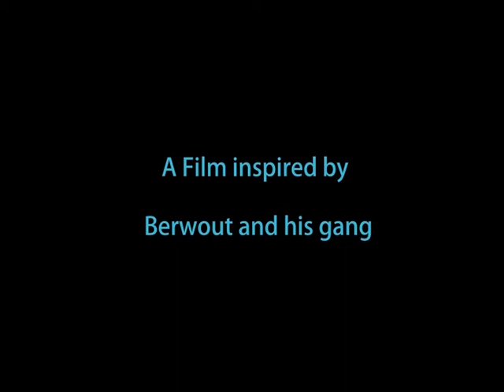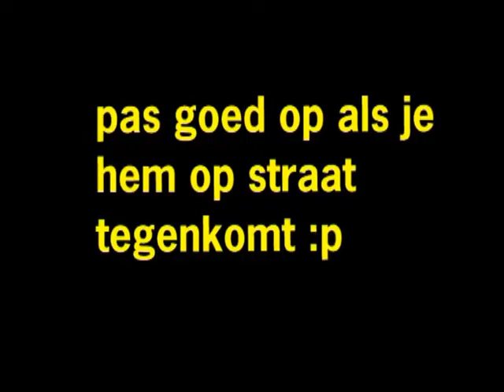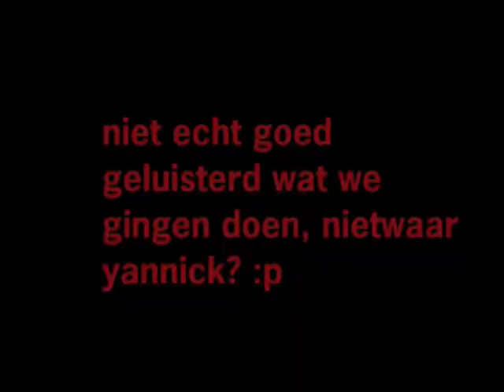The Real Deal kortfilm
Samen met enkele vrienden hebben we een kortfilmpje gemaakt.
Geef gerust je mening en like.

Together with some friends i've created a short movie.